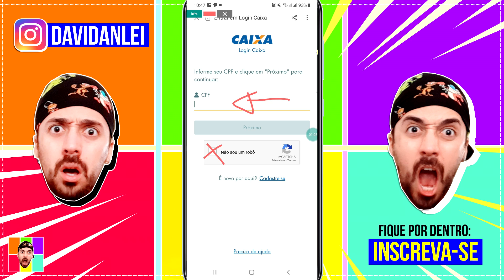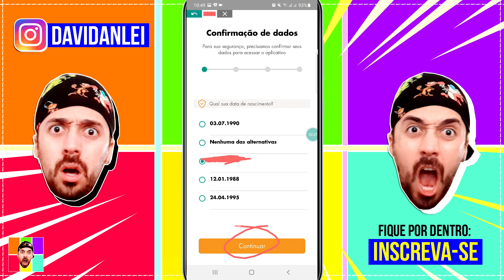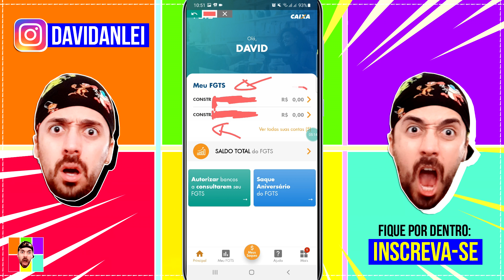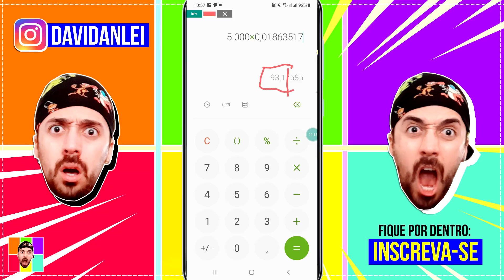COMO CONSULTAR SALDO FGTS NA MINHA CONTA CAIXA E CALCULAR VALOR A RECEBER LUCRO FUNDO DE GARANTIA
🟢 No vídeo de hoje, você encontra as seguintes informações:

Como consultar o valor que tenho na conta fgts e como calcular pra saber o valor a receber do lucro fundo de garantia do tempo de serviço 2021, caixa economica federal.